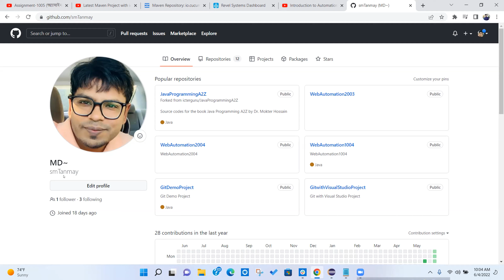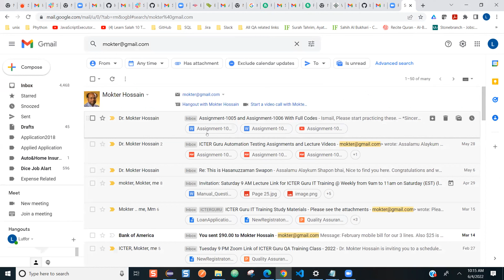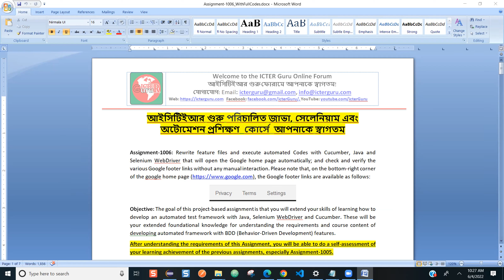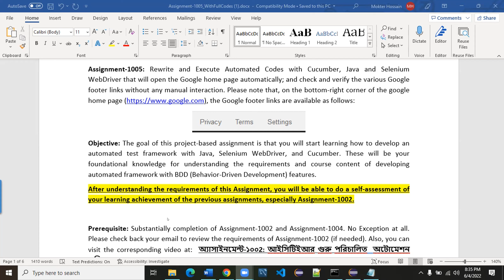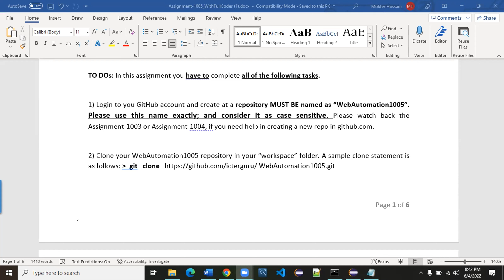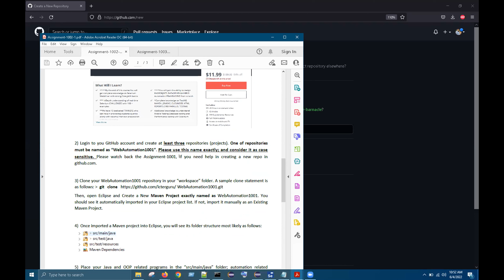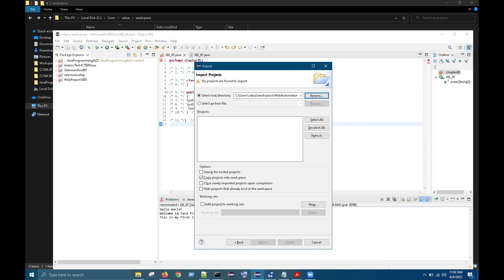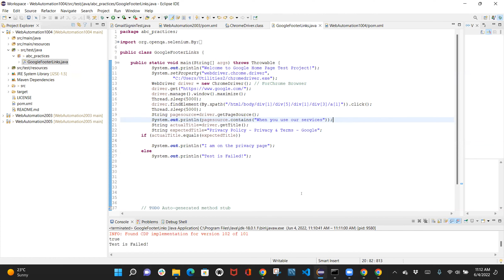L039 Part1of3 Resolved issues of Assignment1004 with Step By Step Trobulshooting